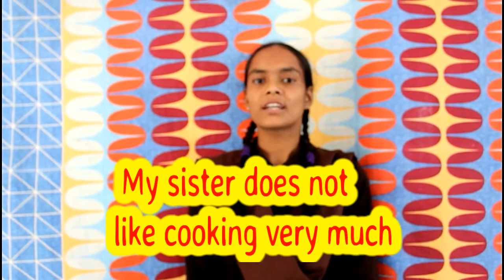Different ways to say I do'nt Like it. -Mamta class 10th GHS Mohabli Pur.